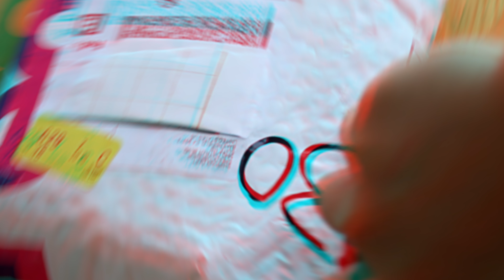Puzzle Advent Calendar Trailer - December 2018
This collaboration is gonna be insaaaane !!! :D

I'm now sponsored by SpeedCubeShop, so if you want to support me (this channel costs me 400$ per month to keep going), please click this link next time you want to buy speedcubes :) Thanks !

Their stickers are also incredible and are the longest lasting I've ever seen, so I highly recommend their services for both 3D printed puzzles and mass produced ones !